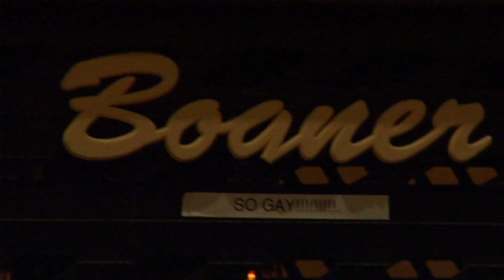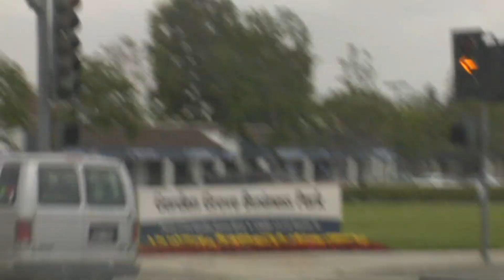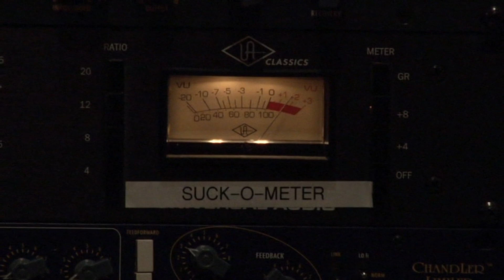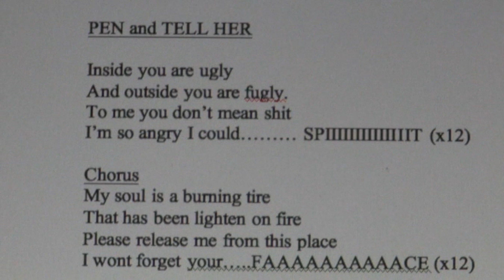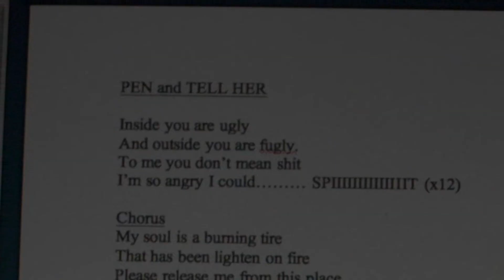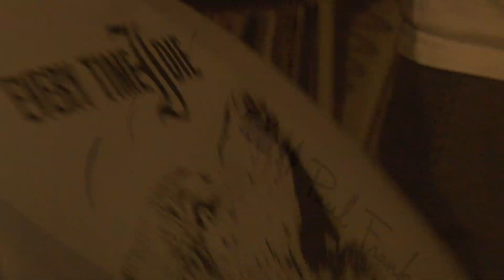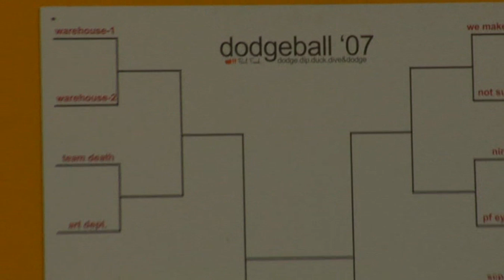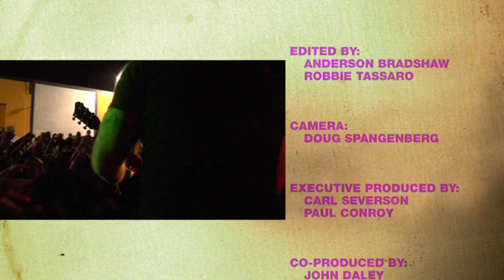ETID THE DUDES & DON'TS OF MAKING A RECORD [1080p]